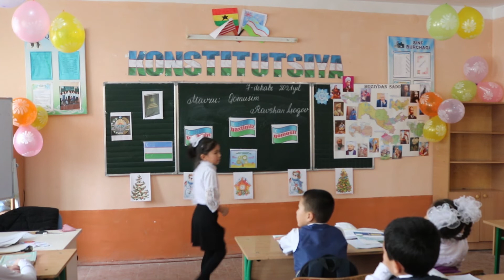8 dekabrga 333-maktab o'quvchilari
8 dekabr 2021 yil
barcha yurtdoshlarimizni konstutsion huquqi bilan
chin qalbimdan tabriklayman
hammaga xushkayfiyat
telegram dizaynerlogo
bizning kanal:
rossiyadagi o'zbek yurtdoshlar.
migrantlarning ahvoli nima bo'ldi?
talabalar kontrakti haqida
abiturentlar online test
chet elda o'qiydigan talaba
maktabni bitirgan o'quvchilar
yutuqli o'yin o'ynash
o'yin shartlari haqida
ishkal uzbeklar haqida
Abror muxtor video
ingliz tilini o'rganish
chet tilini o'rganish
tekin o'rganish
uzbeklar chet elda
ozbek fuqarolari
o'zbek migrantlar haqida